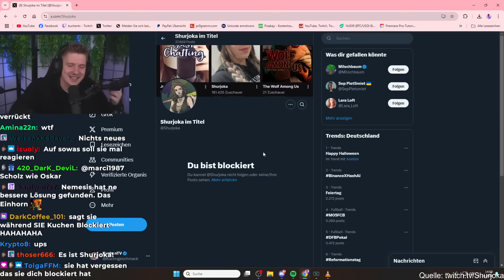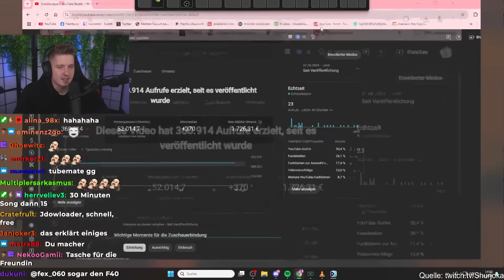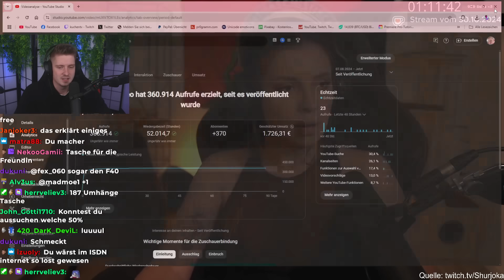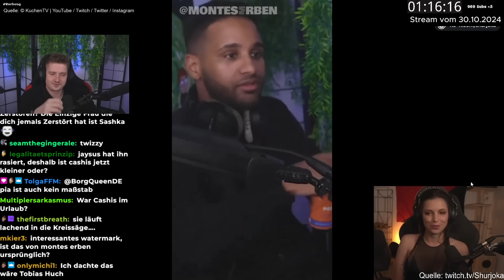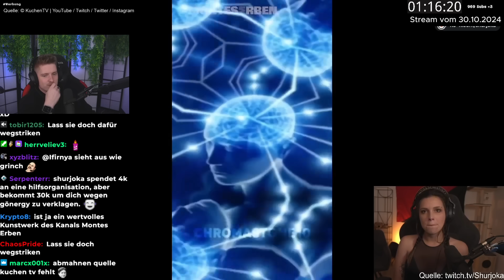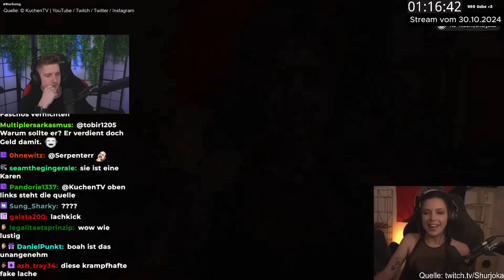SHURJOKA ZERSTÖRT MICH MORGEN (wirklich)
Impressum
Philipp-Kühner-Straße 2
99817 Eisenach